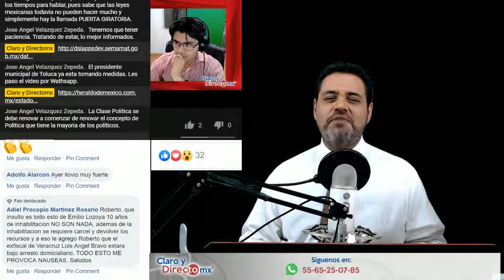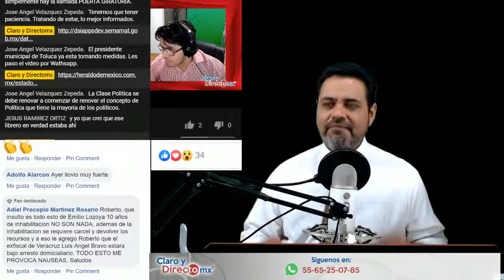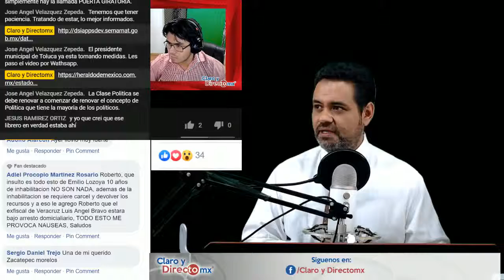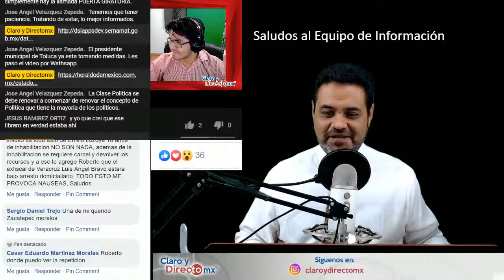Manden sus Paisajes a WA || EnVivo [RESUMEN]